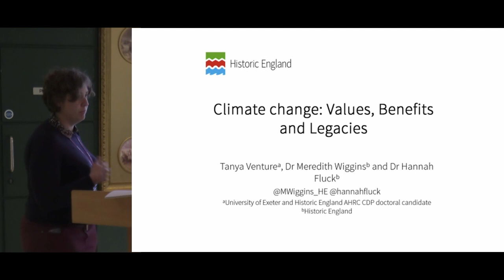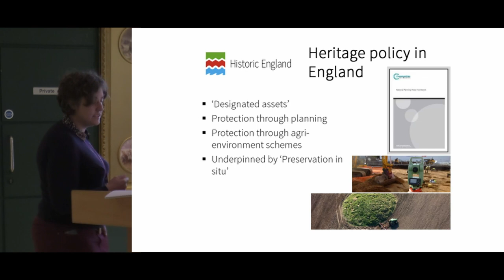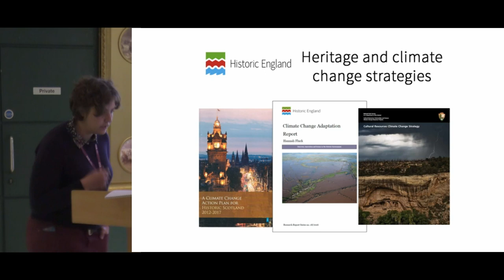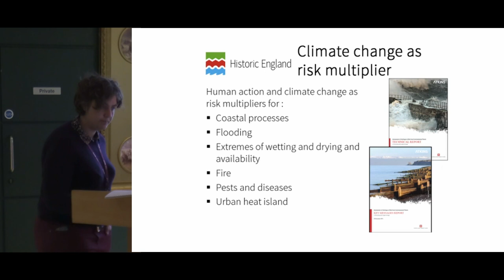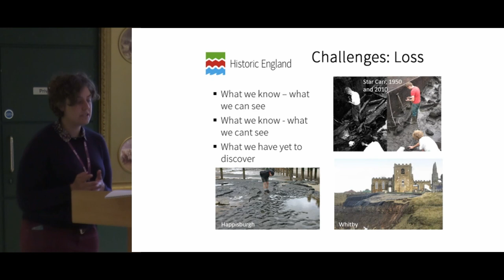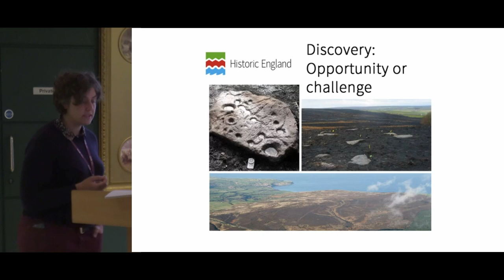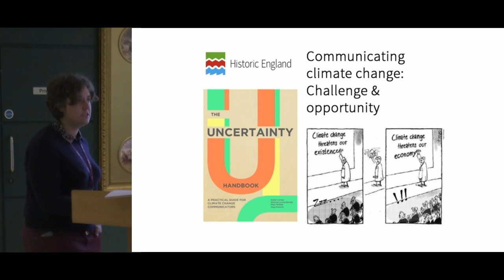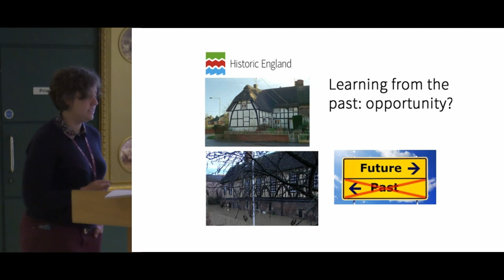Climate change: Values, Benefits and Legacies. The value of cultural heritage in climate change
The changing climate is already affecting our lives and our heritage. The way in which we value heritage, and the mechanisms by which we seek to conserve it are also affected by climate change. This paper will explore what a changing climate means for the way heritage is perceived and conserved.  What impact will climate change have upon the heritage we value? How will our approach to conservation need to change? What can heritage contribute to our current preparations for weathering our future climate?

Tanya Venture, Hannah Fluck and Meredith Wiggins (Historic England)